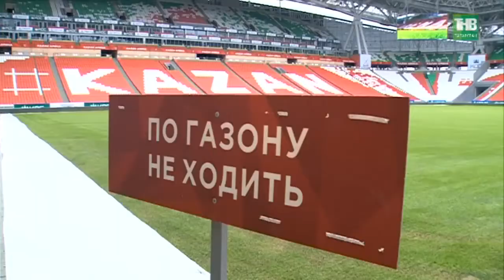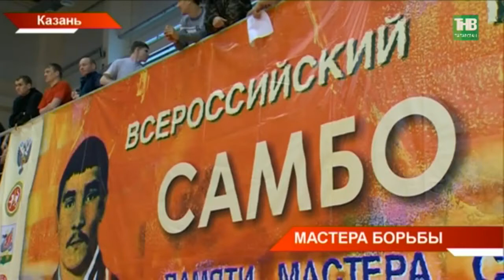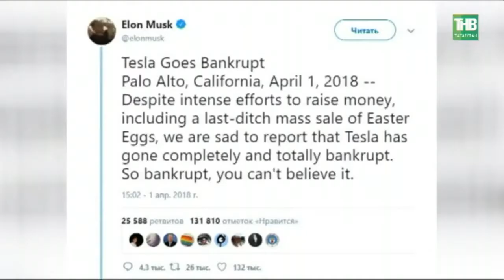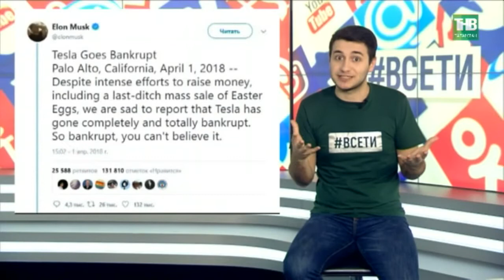Новости в субботу 07/04/18 ТНВ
→ День радости и печали. У православных сегодня совпали две знаковые даты. Праздник Благовещения Пресвятой Богородицы и СтрастнАя суббота перед Пасхой.  Напомним: Благовещение всегда отмечается 7 апреля, а день Пасхи ежегодно приходится на воскресенье, следующее за первым весенним полнолунием. Чему сегодня этот особый день посвятили татарстанцы
→ Сельчане поделились своими запасами с горожанами. Фермеры республики привезли в Казань тонны картофеля, мяса, муки. В отличие от осенних и зимних ярмарок, на прилавках появилась и посевная продукция. Как разглядеть в весенних продуктах лучшие по качеству и цене?
→ "Казань-арена" готова к Чемпионату Мира на 95%. С поля стадиона уже убрали специальные газонные лампы, а строители заканчивают монтаж медиатрибун. Когда на арене пройдут первые матчи после перерыва и почему "Рубин" отправили на "Центральный"?
→ Подскажут дорогу до метро итальянцу, ответят на вопросы французов и помогут англичанам найти стадион. В Татарстане появится специальный туристический отряд полицейских. От привычных стражей порядка их будет отличать специальная повязка и знание английского языка. Такие отряды уже 4 года работают в Москве. К Чемпионату мира полицейские-полиглоты должны появиться во всех городах мундиаля.
→ От русской красавицы до царицы Нефертити. Детский конкурс костюмов и творчества "Хрустальная корона Татарстана" сегодня проходит в Пирамиде. Блеснуть креативом и стилем собрались больше 40 участников от 5 до 17 лет. А кроме национальных и исторических костюмов - состязания в танцах, вокале и художественном чтении.
→ Броски на грудь, спину, плечо за звание Мастера спорта России. Сегодня в Казани начался турнир памяти мастера спорта международного класса Накипа Мадьярова. Столичный ковёр принял лучших самбистов со всей страны уже в 28-й раз. Что ждёт победителей и почему не обошлось без травм?
→ Интеллектуальный вид с элементами экшн. В рамках дней студенческого здоровья в КФУ стартовал турнир по чесболу. 11 команд вуза и ай-ти лицея вступили в борьбу за главный титул. Почему командные шахматы становятся популярнее традиционной игры на доске?
→ Змеи, пауки и ящерица- не напасть, а приятное соседство. Именно эти насекомые и пресмыкающиеся живут в квартире у челнинца Евгения Юрьева. В последнее время экзотические питомцы уже  не редкость для городских жителей. Почему хладнокровные и опасные становятся домашними любимцами?

Таяну ноктасы. В эфире: пн, вт, ср, чт - 19:00

7 дней. В эфире: вс - 19:30, 21:30

Координаты:
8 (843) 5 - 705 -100